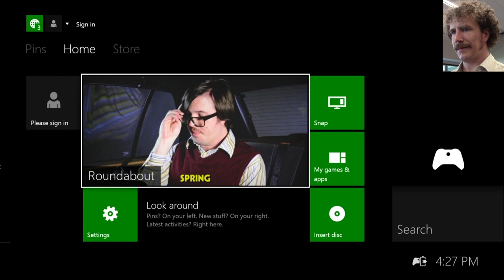Roundabout - First Look Pax Prime 2014 With James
Now here is a game right up James' ally. While driving as a limousine operator, the car always spins in a circle. What could possible go wrong